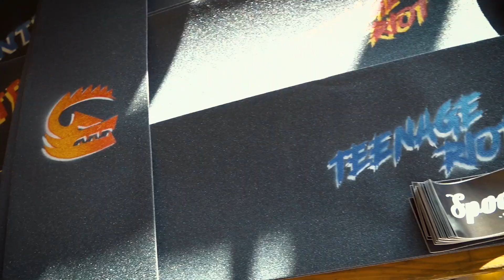Teenage Riot 2023 Den Bosch (Beau Brunclair, Tijmen Overbeek, Diego Broest)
"Check out the highlights from the 'Teenage Riot' skateboarding event! This contest brought together talented skateboarders under 18 from around the world, including participants from the USA and Peru.

The event spanned two days, with non-sponsored skaters showcasing their skills on Saturday and sponsored kids competing for the top spot on Sunday. Join our host Woody as he delves into the incredible talent displayed by these young skaters, some of whom aren't even in their double digits yet.

Witness the future of skateboarding as the level of skill and determination among these kids continues to rise.

Riders
Tijmen Overbeek
Djai Marchena
Xander Schillebeeckx
Andres Martin
Beau Brunclair
Francis Cotton
Daniel Moragues
Diego Broest
Laura van der Velden
Pippa Mestdagh
Mila Coolen
Cristina Steens
Liv Nelemans
Emeth van den Bergh
Alfred James
Guerlain Girardin
Joram Neijsel
Justin van der Does

Host
Woody Hoogendijk

Film & edit
Tim Koster

Songs
Without Love (Instrumental Version) - Rain Jewels